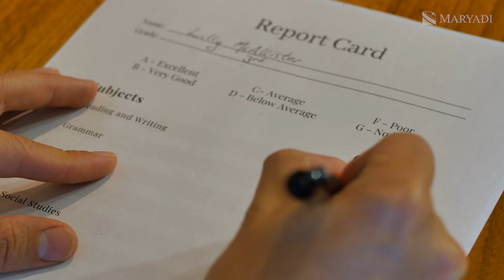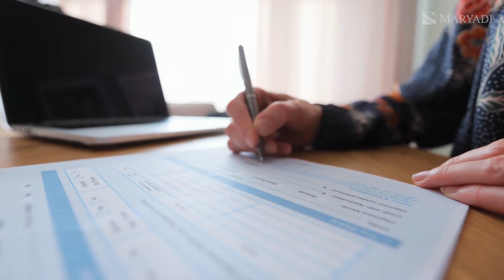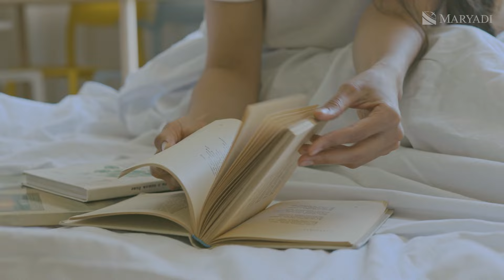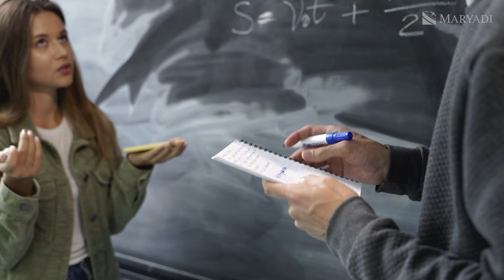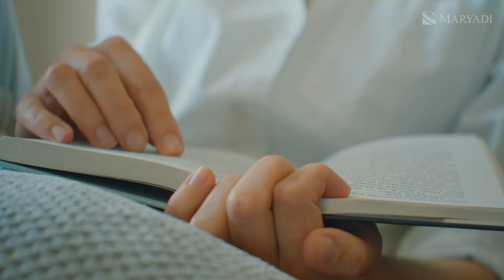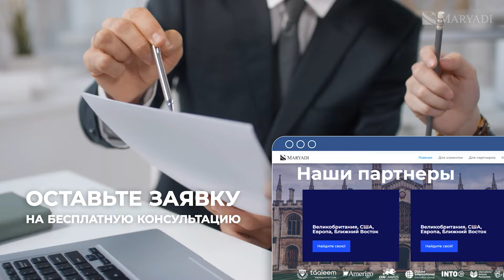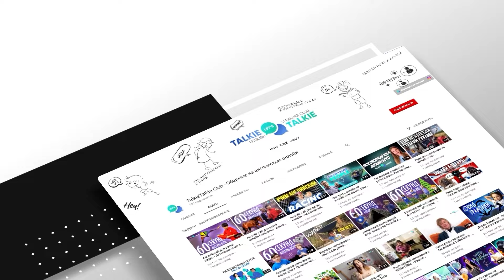Секрет успеха Oxford International College: интервью с директором / Поступление в лучшие ВУЗы мира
В этом видео мы беседуем с Ким Террар, управляющим директором и директором престижного Oxford International College. Ким раскрывает секреты невероятного успеха своего колледжа, студенты которого регулярно поступают в лучшие университеты Великобритании и мира, включая Оксфорд и Кембридж.

Вы узнаете, как в колледже осуществляется тщательный отбор мотивированных и страстно увлеченных своим предметом студентов. Ким расскажет о командном подходе, индивидуальной стратегии для каждого ученика и еженедельном мониторинге прогресса. Также вы услышите о важности благополучия студентов и привлечении высококвалифицированных преподавателей, которые искренне любят свое дело.

Ким поделится, как колледж готовит студентов к требовательным вступительным экзаменам и собеседованиям в ведущие вузы. Узнайте все тонкости этого процесса из первых уст! Свяжитесь с нами, чтобы получить бесплатную консультацию и подробности о возможности обучения в Oxford International College. Запишитесь на консультацию прямо сейчас - мы ответим на все ваши вопросы!